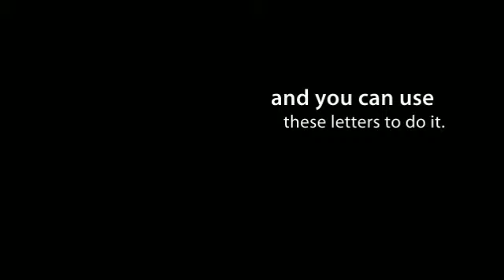Expired Listing Strategy